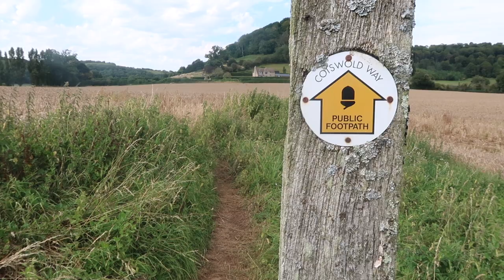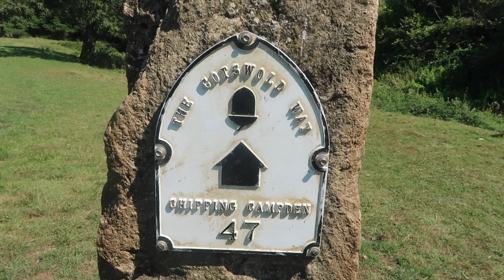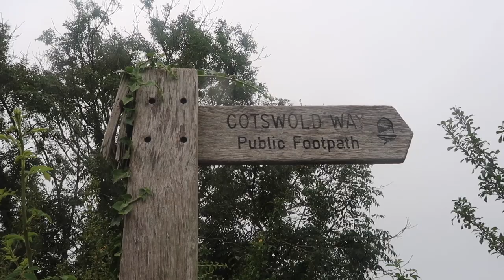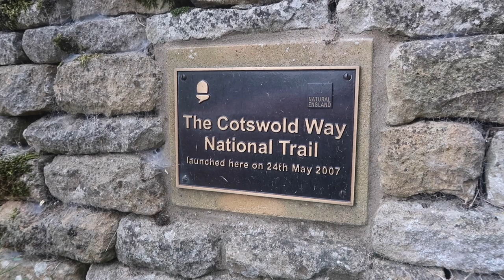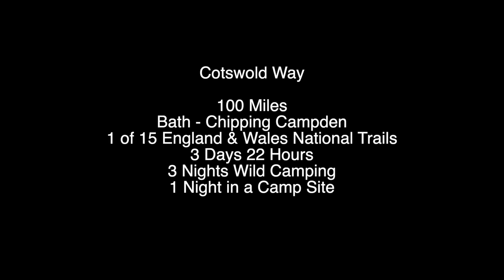Cotswold Way | Thruhike | National Trail | Solo Hike | Wildcamping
Join me on my 2020 northbound thruhike of the Cotswold Way! The Cotswold Way is a 100 mile hiking route stretching from Bath to Chipping Campden. It is 1 of the 15 England and Wales National Trails.

I hiked the trail in 3 Days 22 Hours with a base weight of around 4kg, wild camping 3 nights and staying in a campsite 1 night.

This was my second National Trail, having previously hiked the Peddars Way & Norfolk Coast Path. I found the Cotswold Way to be a challenging, yet fully rewarding hike. It packs a lot of punch for a short distance, there is some beautiful farm land walking, a good amount of 'ridge walks', a few incredibly beautiful little villages, and a whole lot of British feel. I found some of the climbs on this route surprisingly steep, make sure you pack light & bring plenty of water as there is often none whatsoever on trail.

All music thanks to Silverman Sound Studios.